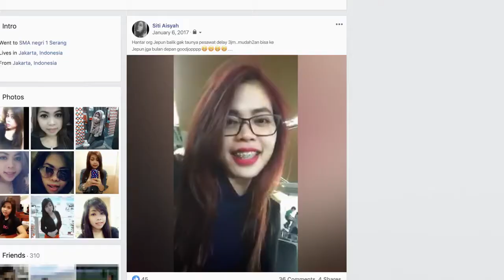Assassins Trailer Deutsch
Der rätselhafte Mord an Kim Jong Uns Halbbruder auf dem Flughafen von Kuala Lumpur löst eine fesselnde Untersuchung aus. Im Mittelpunkt stehen zwei Frauen, die vor Gericht stehen. Wer sind sie? Heftige Mörderinnen oder Schachfiguren in einem verdrehten Spiel? Die Geschichte geht weit über die Schlagzeilen hinaus und geht näher auf die Erziehung der beiden Frauen ein. ASSASSINS hinterfragt jeden Aspekt dieses Falles, vom Menschenhandel über politische Spionage auf höchster Ebene bis hin zur inneren Dynamik der nordkoreanischen Dynastie.